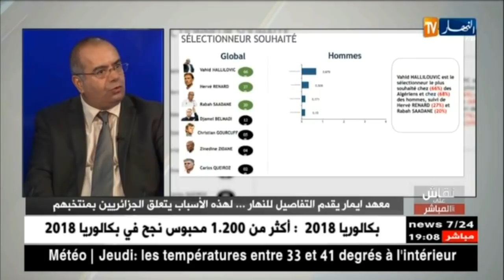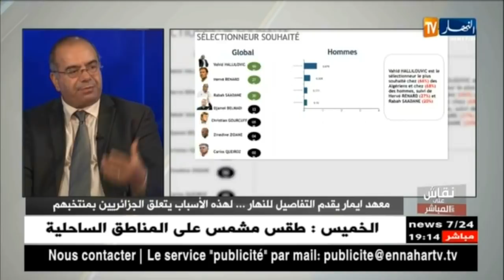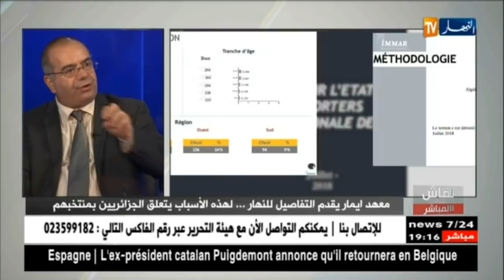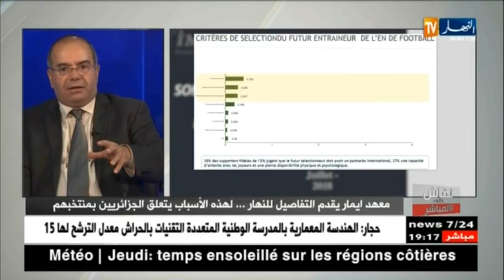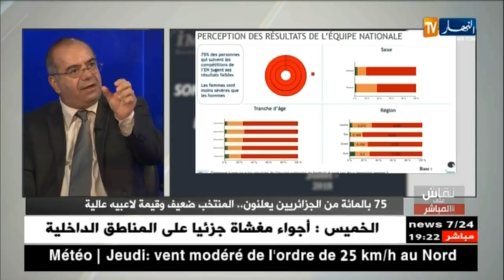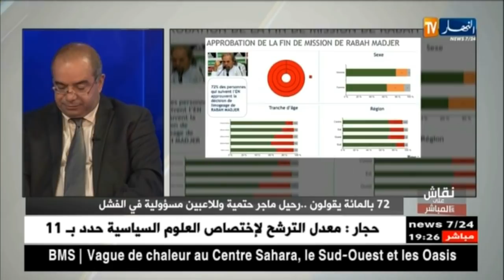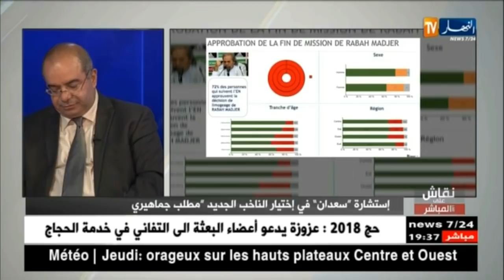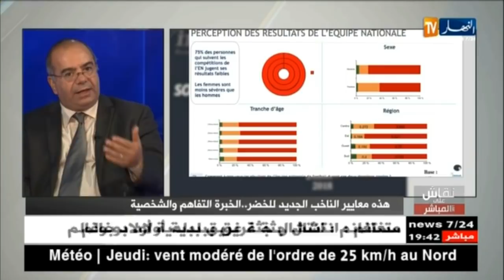نقاش على المباشر: معهد إيمار يقدم التفاصيل للنهار..لهذه الأسباب يتعلق الجزائريين بمنتخبهم